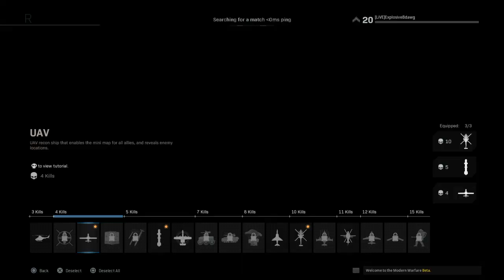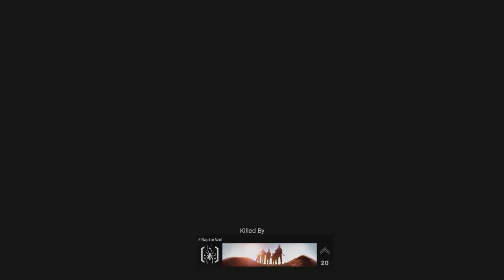MODERN WARFARE BETA - LAST DAY